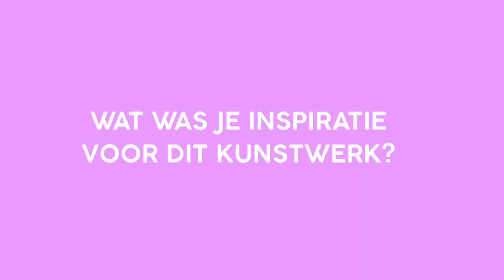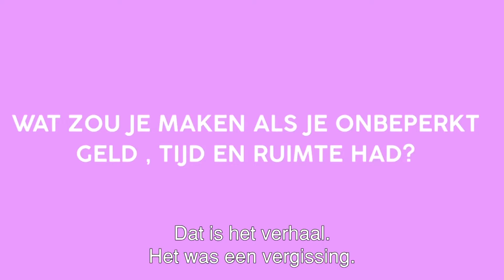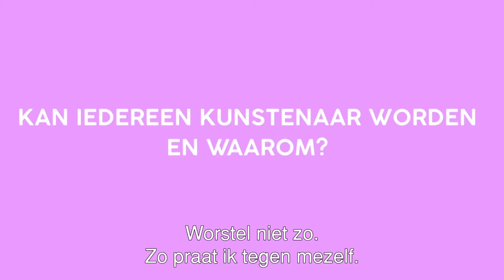Interview met Paul Horn | Festival Tweetakt 2018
Gesprek met kunstenaar Paul Horn over zijn werkTomatenkopfe dat t/m 10 juni 2018 op de zon- en feestdagen op Fort Ruigenhoek te zien is.

Tweetakt is een kunstenfestival dat ieder voorjaar in Utrecht plaatsvindt. Voor meer informatie